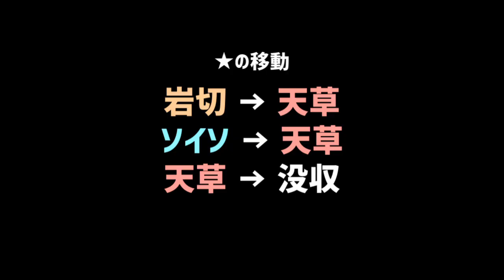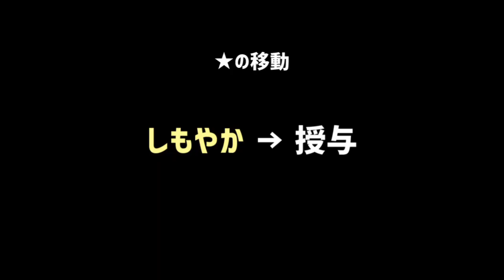休暇を勝ち取れ！「ブラック企業デスマッチ」Part2